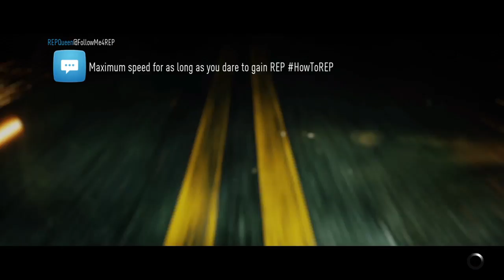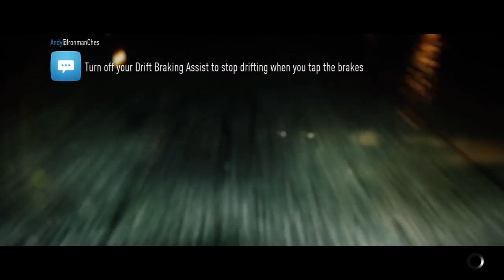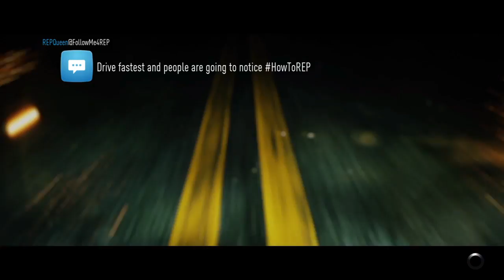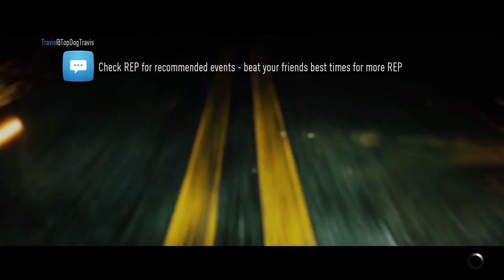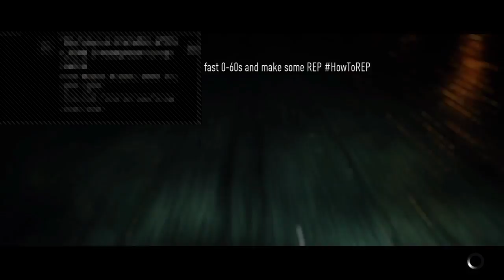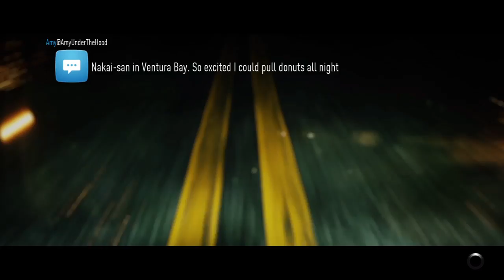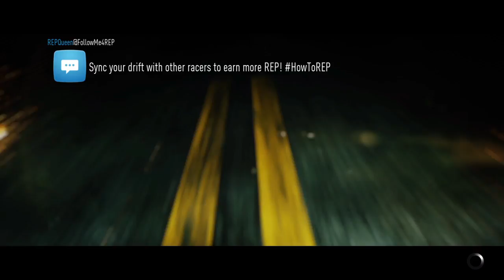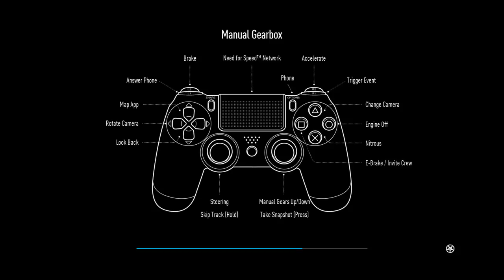NFS Hungry For These Drifts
WE ARE WOLFGANG MAFIA BABY
I Stream Almost Every Day
Also Like The Post Stream and or Video
Show Me Off To Your Friends

PSN: QT-DEMON
Xbox live: Wolfgang Quez

Thanks Wolfgang Mafia soon we'll be an army 😈